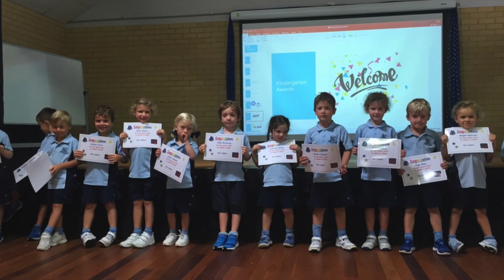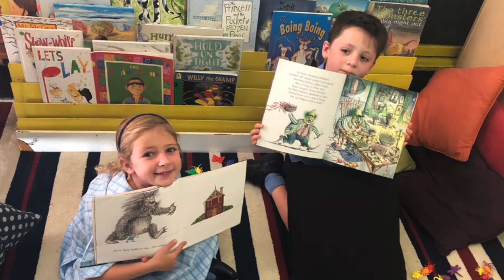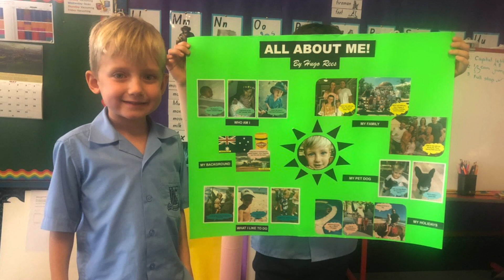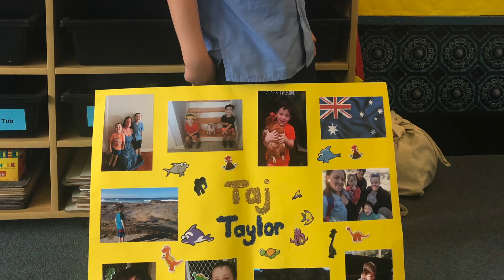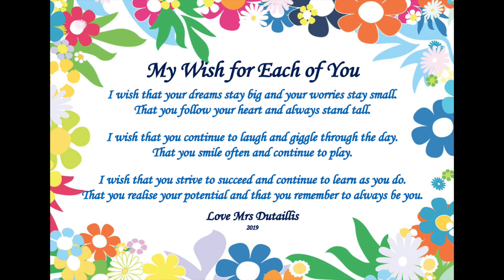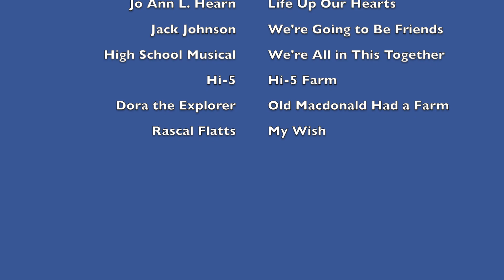Kindergarten 2019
A snapshot of our 2019